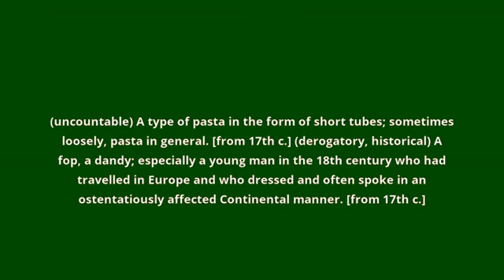what is the meaning of macaroni.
what macaroni means:
(uncountable) A type of pasta in the form of short tubes; sometimes loosely, pasta in general. [from 17th c.] (derogatory, historical) A fop, a dandy; especially a young man in the 18th century who had travelled in Europe and who dressed and often spoke in an ostentatiously affected Continental manner. [from 17th c.]